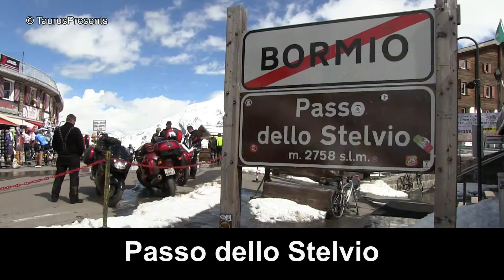Passo dello Stelvio 2